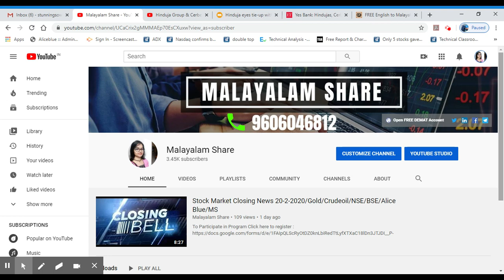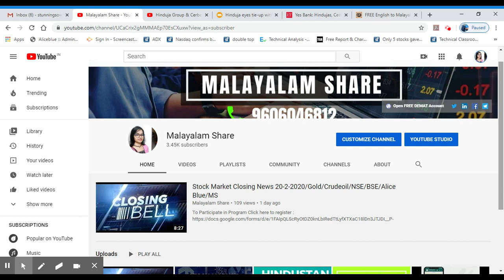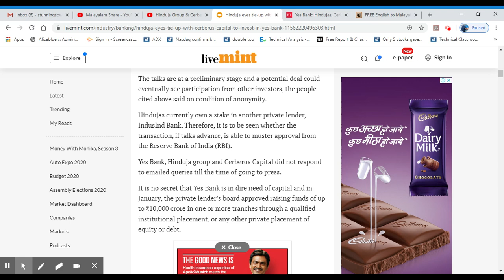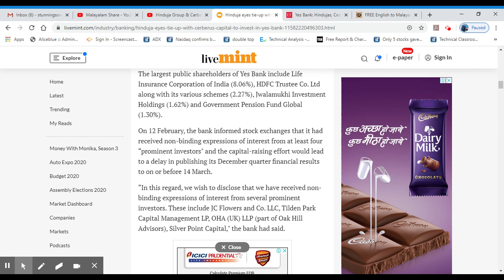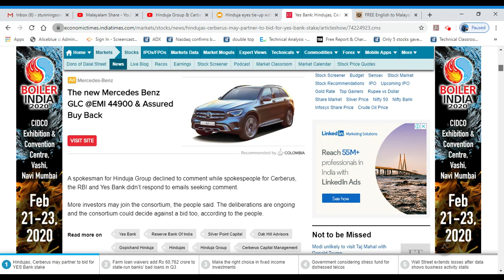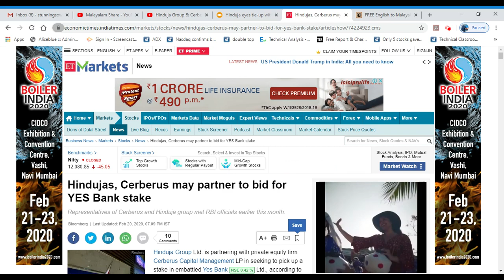Hinduja Group & Cerberus In Race To Invest In Yes Bank/Shree Cement/Alice Blue/MS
Venue : Trivandrum
Date : 29th February  2020
Time :11.00am to 1.00pm
Address:
Aliceblue,
2nd Floor,
Carmel Towers ,
Opp. Cotton Hill School ,
Vazhuthacaud, Trivandrum - 695 014,